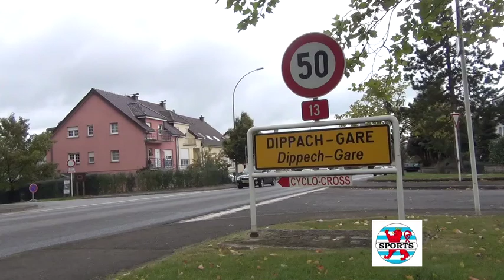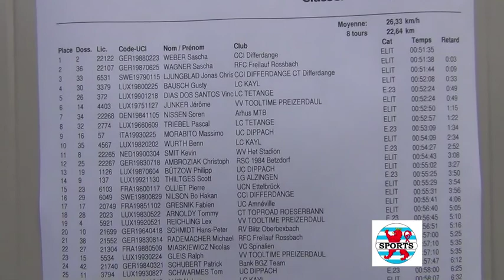Cyclocross régional de Dippach 2011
Ce samedi 8 octobre 2011, s'est déroulé le cyclocross de Dippach, deuxième manche de la saison grand-ducale 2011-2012. L'Allemand Sascha Wagner l'a emporté devant son compatriote Sascha Wagener et devant le Suédois Jonas Ljungblad.